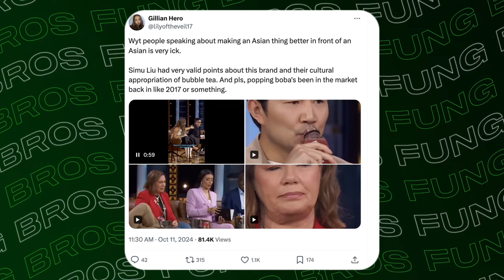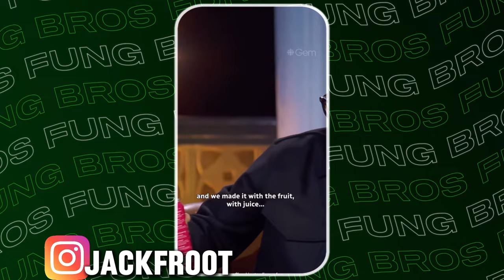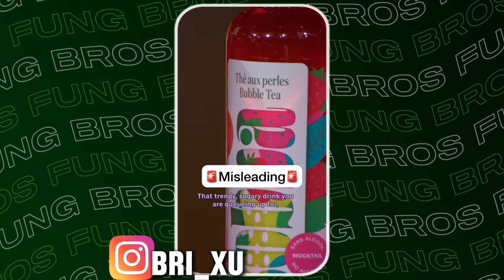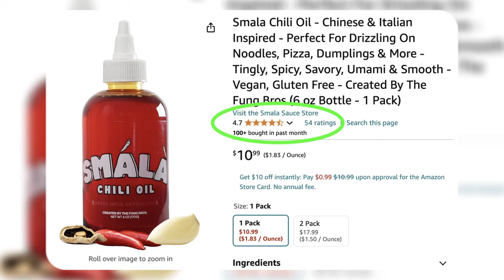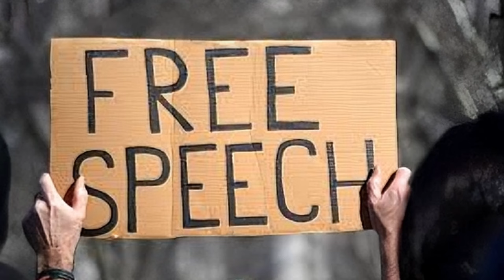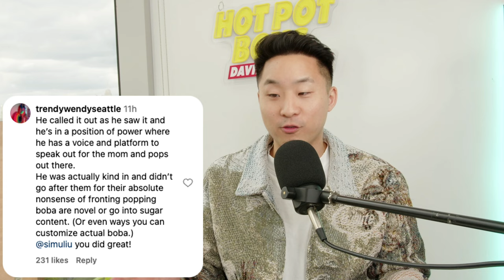Did This Boba Brand Disrespect Asians? (Simu Liu - Bubble Tea)